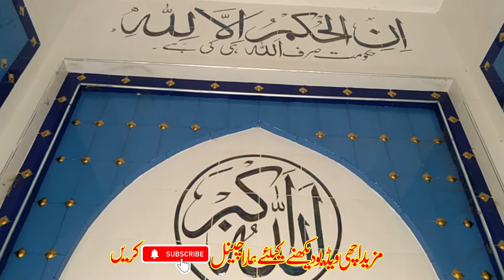Asa Vlog Pehli bar my first vlog 2022 my first vlog video 2022 my first vlog By ALQamar Vlog Hsp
my first vlog By ALQamar Vlog Hsp,
kare,my first blog ko viral kaise kare,
raju patodi,aditya vlog,
ALQamar Vlog Hsp,